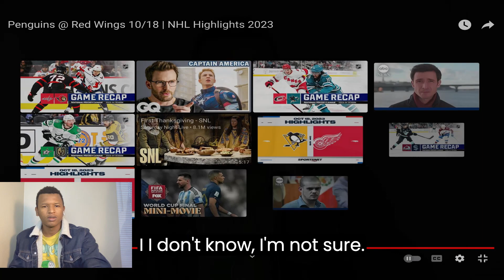AFRICAN REACTS to Penguins @ Red Wings 10/18 | NHL Highlights 2023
Penguins @ Red Wings 10/18 | NHL Highlights 2023. Unfortunately we lost to the redwings. Malkin did great till. And my guy Crosby was no where to be found. We will come back stronger.